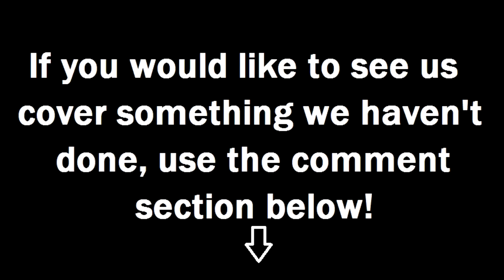Auto Mechanic Training from AVI OnDemand! - Wrenchin' Up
AVI provides a wide assortment of revelant and timely training for the automotive technician. AVI's Ian Adamson explains what's available as well as their new AVI OnDemand program.

Wrenchin' Up with Jim Bates strives to deliver automotive technical information and ideas from manufacturers and engineers to interested technicians and enthusiasts on a weekly basis. A new video is uploaded almost every Wednesday.